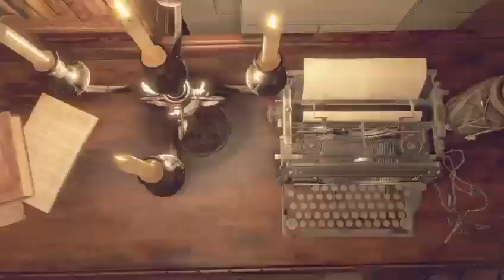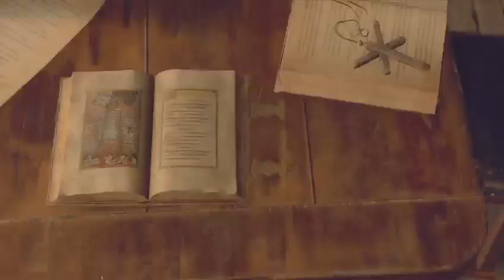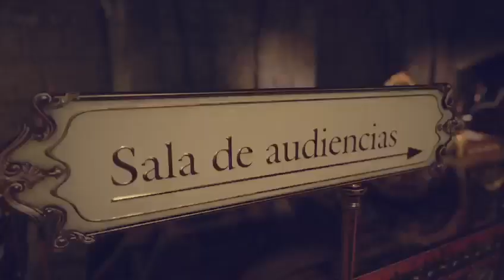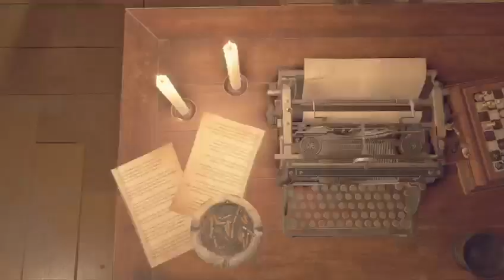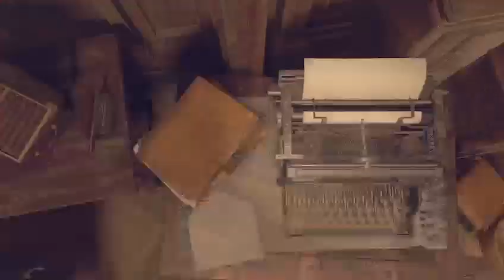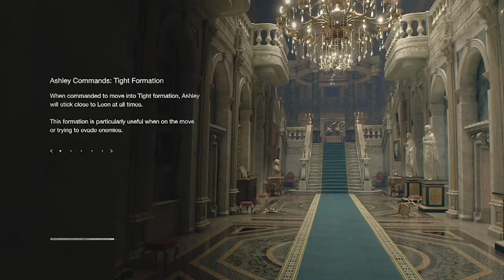The castle (5)